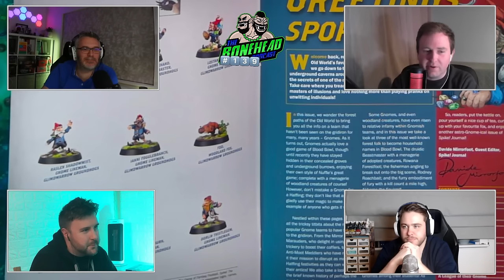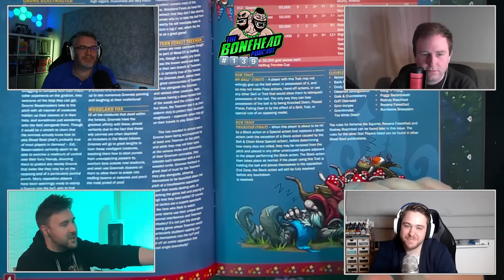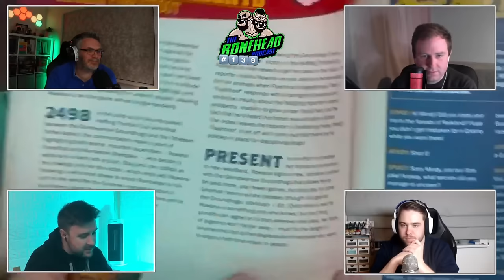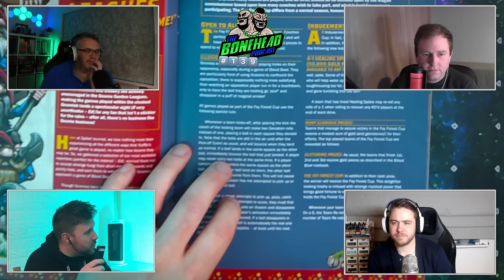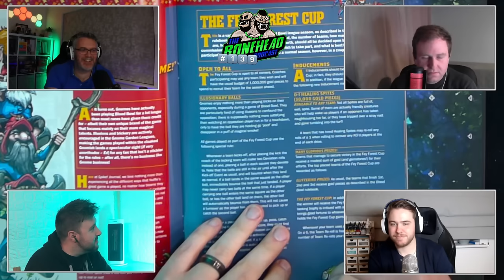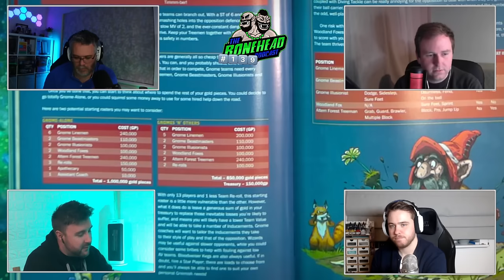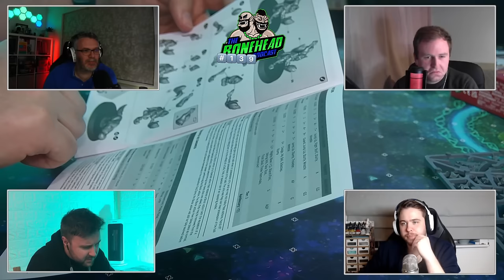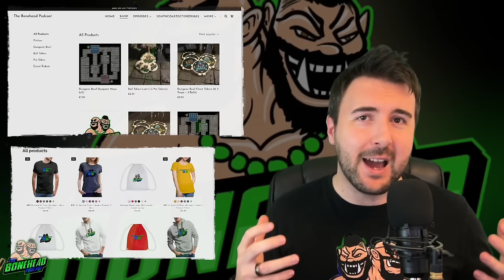The Bonehead Podcast #139 - Gnome Release Review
Welcome Back, BloodBowl Fans!
On episode 138 of the Bonehead Podcast we review the latest Spike Magazine, Pitch, and Dice!!

Blood Bowl,Blood Bowl 2020,Warhammer,Games Workshop,Bonehead Championship,Bonehead Podcast,Dungeon Bowl